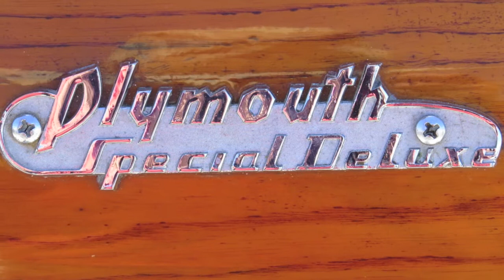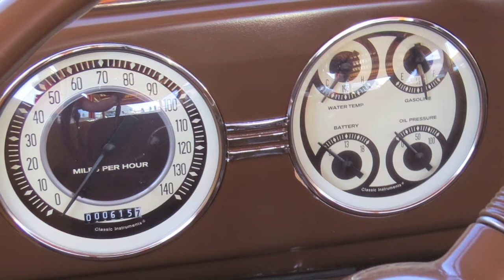Woodies on the wharf 2013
Kick up your feet and come along as Matt and I scoot down to Woodies on the Wharf to enjoy and photograph some classic woodies. The design details are absolutely amazing. Every visible part was designed to beautifully fit into the whole concept and the efforts of the owners to restore and maintain these beauties is legend. Grab something frosty,lean back and enjoy the music and photos.